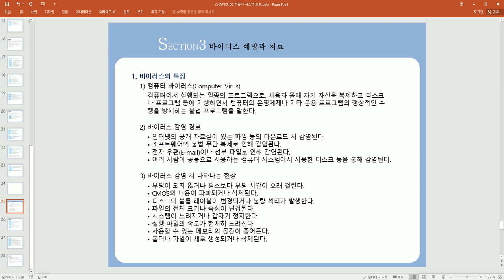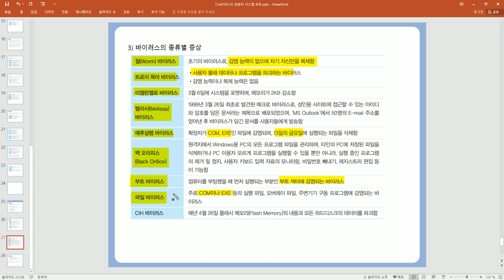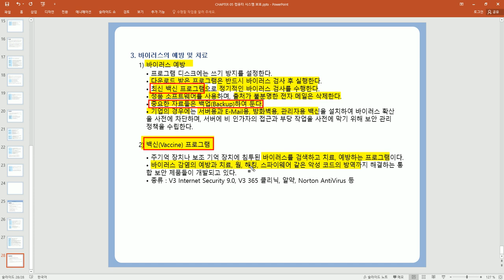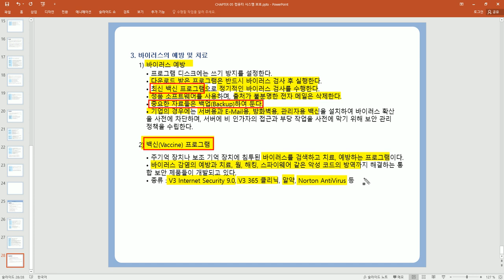[컴활 필기] 컴퓨터일반-바이러스 예방과 치료